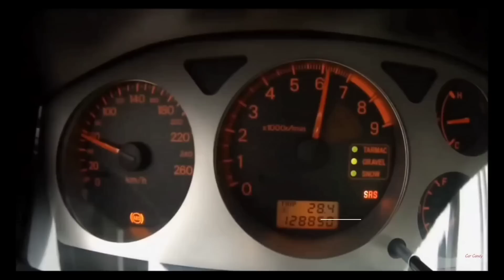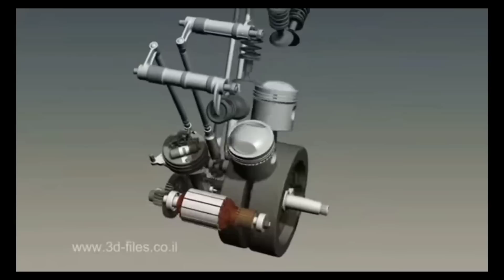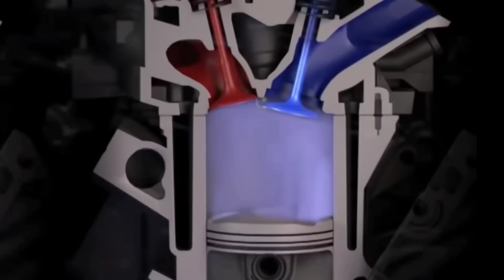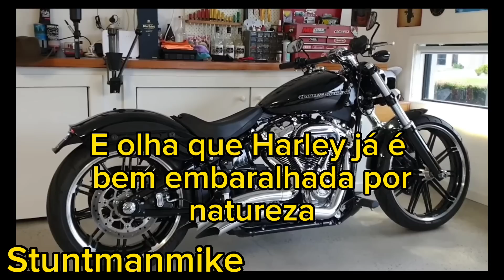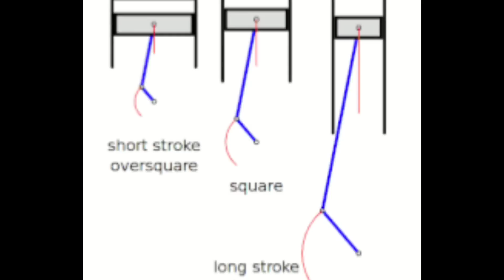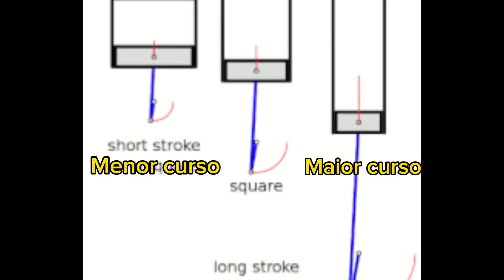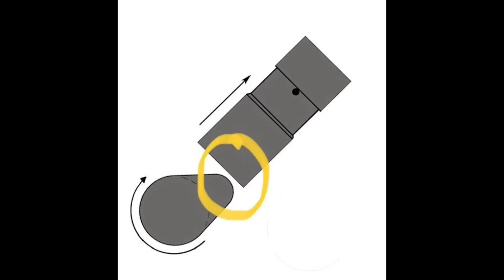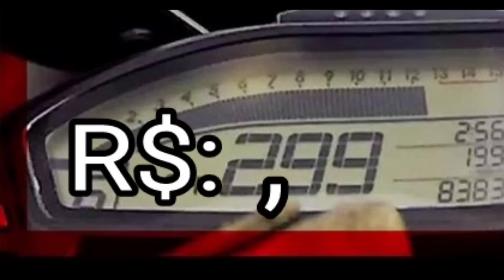Qual é o limite de RPM de um motor? O que define o corte de giro? Rotação máxima! Limite mecânico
Ja se perguntou até que que RPM um motor pode chegar antes de fundir ou se espelhar em pedaços para todo lado? Nesse vídeo, vamos entender de forma basica 4 fatores que destaquei que limitam o RPM de um motor

Se você quiser ou puder, ajude o Canal com um valor do seu agrado com o botão amei!